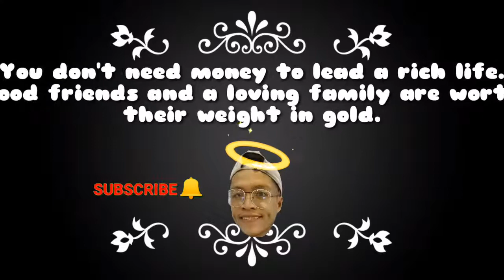basic kick & punch turo ni lilSis | Family love vlog | sister hood | brotherhood